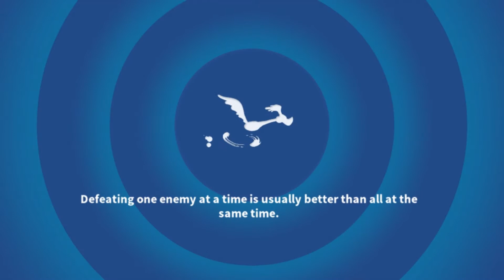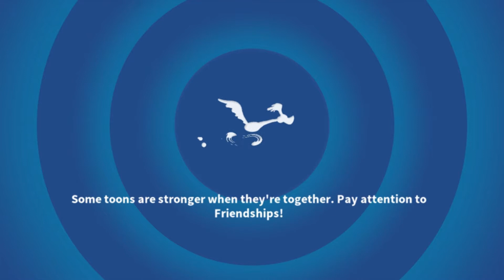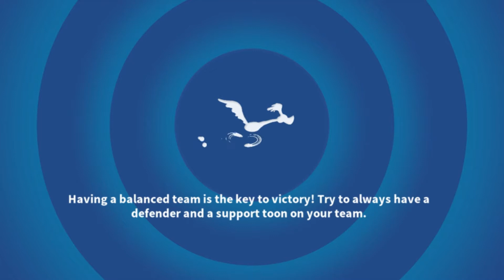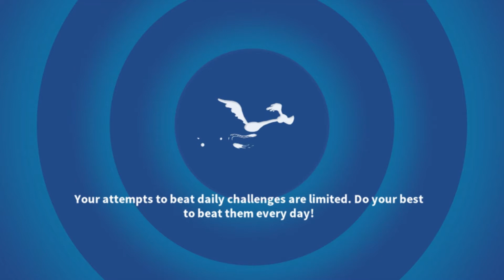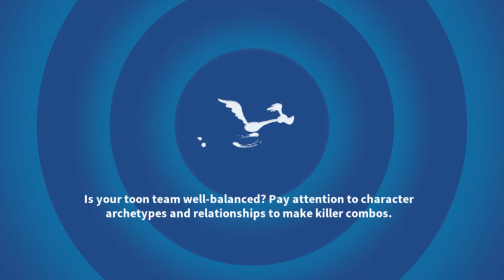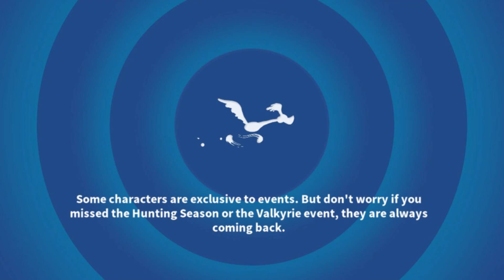Looney Tunes World of Mayhem Gameplay 48 Iron Hide! Event